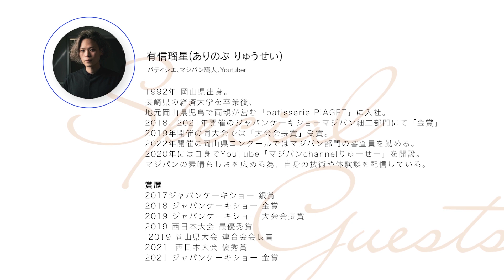世界挑戦中のショコラティエが突然お店に来た！ので、スタッフにチョコの基本教えてもらいました（笑）(*´▽｀*)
」とご連絡いただき、話をしているうちに「YouTube撮りますか？」となり、突然コラボ（笑）
　せっかくなので新人スタッフにチョコレートの基礎を教えて頂きました(*´▽｀*)

パティシエ有賀のオンラインサロン
「オンラインサロン製菓学院」入会はこちら↓
※iOSアプリから入会する場合、通常料金にApple手数料を上乗せした金額を支払う必要がございます。
ブラウザからお入りいただくことをオススメします。

YouTube製菓学校にも登場したお菓子などが購入出来る
オンラインショップはこちら↓

セカンドチャンネル

「音声アプリボイシー」チャンネル
「ボイシー製菓学校」

PastryBoutique STORY
ペストリーブティックストーリー

音楽「 BGM : MusMus 」

Music | Take Me There by Declan DP

材料

「クーベルチュール　カカオバリーミアメールカカオ分５８％」

「トレモリン」

製菓道具

「シリコンマット、マカロン用」

「回転台（大理石）」

「シリコンゴムベラ」

有賀個人的にオススメの本↓

小山シェフの「ショコラジャポネ」

安食シェフの本

寺井シェフの本

～「YouTube製菓学校」コンセプト～

長野県の農家に長男として生まれ、自由奔放、好奇心旺盛に育ち、家業である農家を継ぐことが長男の宿命という掟の中、
反対されながらもパティシエの道へ。25歳にして独立開業。二つのブランド三店舗とキッチンカーを運営するオーナーへ。
パティシエ歴20年、起業して16年の経験を生かし未来の若者へ伝えたいことがある、と「YouTube製菓学校」を開講！
これからのパティシエは人間力を鍛えよ！！お菓子作り、店作りに必要なものすべてお見せします。

～シェフ　プロフィール～

有賀　弘隆
1982年2月22日生まれ
長野県東御市出身
ぶどう農家長男に生まれ、中学校2年の時、テレビに映った関西のシェフに憧れてパティシエの道を志す。

２００２年
東京都日本菓子専門学校（世田谷）
卒業後フランス短期留学 （南フランス　セット市）
２００３年
長野県東御市　「御菓子処　花岡」　勤務
２００４年
長野県軽井沢町「軽井沢　ホテルブレストンコート」（星野リゾート）シェフパティシエ　勤務
２００７年～
長野県上田市秋和にて「ペストリーブティック ストーリー」オープン
２００９年〜
長野県松本調理師製菓師専門学校　特別講師 就任
２０１１年～
　長野県洋菓子協会　理事就任
２０１２年～
長野県東御市にてセカンドブランド「お菓子工房　春色」　オープン
２０１４年～
　長野県長野市大豆島にて「ジェラート工房　春色」オープン

受賞歴
2003年
 内海会ジュニア技術コンクール　銅賞
2009年
 長野県洋菓子コンクール　飴細工部門　連合会会長賞（最高賞）
2010年
 長野県洋菓子コンクール　飴細工部門　銅賞
2012年
 長野県洋菓子コンクール　プチガトー部門　銅賞
2015年
 長野県洋菓子コンクール　プチガトー部門　銀賞

その他、メディア、雑誌、多数出演。中学校、高校、企業などでの講習、講演活動、
農家出身のパティシエとして長野県と共に地産地消や町おこし、地方農業再生など多方面で活動中。